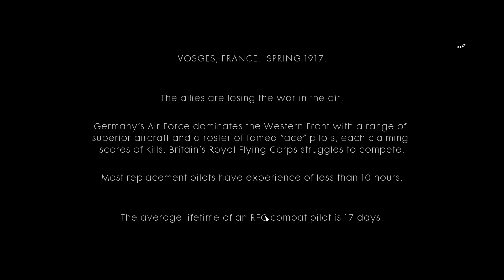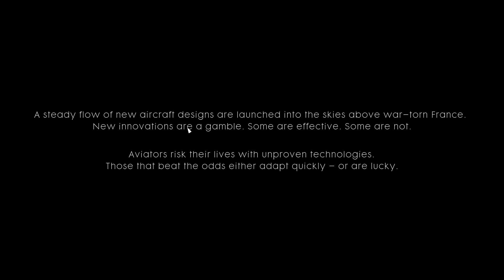Battlefield 1 Walkthrough (PC) - Test Flight! - Part 7 - War Stories Campaign Gameplay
Welcome to the Intrepid Gamers Battlefield 1 Walkthrough and Playthrough on PC with Commentary Part 7.
In this Episode of Let's Play Battlefield 1 War Stories, We meet Blackburn a American Pilot Ace fighting for the British during WW1.

• Information about Battlefield 1

Similar to previous entries in the series, Battlefield 1 is a first-person shooter that emphasizes teamwork. The game is set in the period of World War I, and is inspired by historic events. Players can make use of World War I weapons, including bolt-action rifles, automatic and semi-automatic rifles, artillery, flamethrowers, and mustard gas to combat opponents.

Melee combat was reworked, with DICE introducing new melee weapons such as sabres, trench clubs, and shovels into the game. These melee weapons were divided into two groups: heavy and light.

Players can also take control of various armored vehicles, including light and heavy tanks, armored trucks, biplane aircraft, battleships and zeppelin, as well as ride horses into battle.
Destructible environments and weapon customization, features present in the previous games, return in Battlefield 1 and will be more dynamic.

Players can control several characters in the campaign. In the prologue only, when the player dies they will take control of another soldier and role instead of reloading from a checkpoint. These roles can range from tank gunner to flametrooper to rifleman. When the player dies, a name appears on the screen of a real soldier, along with their birth year. Unlike its predecessors, the game features a collection of war stories, similar to an anthology